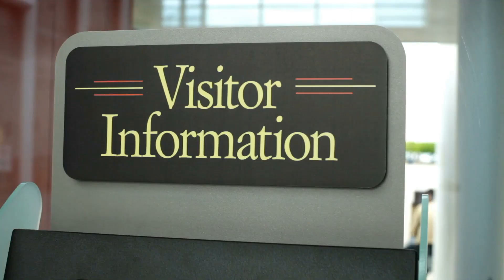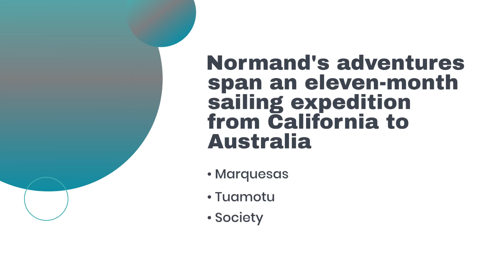Explore French Polynesia: Customized Adventures Across Tahiti's Island Groups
Discover the diverse beauty of French Polynesia with Far and Away Adventures. From the bustling Society Islands, including Tahiti and Bora Bora, to the remote Tuamotu and Marquesas Islands, each group offers unique landscapes and experiences. The Society Islands are the most visited, while the Tuamotu Islands, with their stunning atolls, and the Marquesas Islands, known for towering mountain spires, are less frequented gems. Let us customize your perfect trip to dozens of islands throughout Tahiti and French Polynesia, ensuring an unforgettable adventure in paradise.